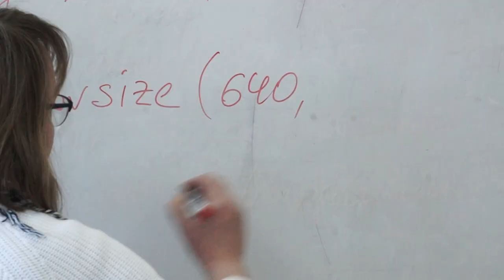Бобруйские вундеркинды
Олимпийские чемпионы - это не только спортсмены, но и победители предметных олимпиад. Химия, математика, география, история и не только. 102 диплома привезли домой Бобруйские школьники с областного этапа республиканского соревнования по учебным предметам. Самый большой багаж побед - у гимназистов.